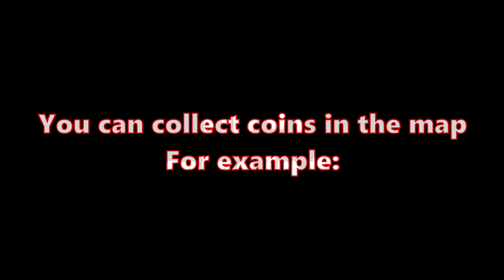BEST WAYS TO GET COINS | ROBLOX BEATLAND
0:00 Intro
0:10 Tip 1
0:24 Tip 2

These are the best ways to get coins in Beatland

𝐇𝐢 𝐆𝐮𝐲𝐬! 𝐈 𝐚𝐦 𝐋𝐨𝐠𝐚𝐧 𝐚𝐤𝐚 𝐋𝐨𝐠𝐚𝐧𝐃𝐞𝐯𝐑𝐁𝐋𝐗, 𝐈 𝐭𝐫𝐲 𝐭𝐨 𝐦𝐚𝐤𝐞 𝐯𝐢𝐝𝐞𝐨 𝐞𝐯𝐞𝐫𝐲 𝟏-𝟐 𝐖𝐞𝐞𝐤𝐬, 𝐈 𝐏𝐥𝐚𝐲 𝐑𝐨𝐛𝐥𝐨𝐱 𝐚𝐧𝐝 𝐄𝐭𝐜. 𝐑𝐞𝐚𝐝 𝐦𝐨𝐫𝐞 𝐚𝐛𝐨𝐮𝐭 𝐦𝐞 𝐛𝐞𝐥𝐨𝐰. -𝐋𝐨𝐠𝐚𝐧𝐃𝐞𝐯𝐑𝐁𝐋𝐗

𝐓𝐡𝐚𝐧𝐤𝐬 𝐟𝐨𝐫 𝐲𝐨𝐮𝐫 𝐭𝐢𝐦𝐞 𝐭𝐨 𝐫𝐞𝐚𝐝 𝐭𝐡𝐢𝐬 𝐚𝐧𝐝 𝐞𝐧𝐣𝐨𝐲 𝐰𝐚𝐭𝐜𝐡𝐢𝐧𝐠 𝐭𝐡𝐞 𝐯𝐢𝐝𝐞𝐨, 𝐎𝐡 𝐚𝐧𝐝 𝐌𝐚𝐤𝐞 𝐬𝐮𝐫𝐞 𝐭𝐨 𝐋𝐢𝐤𝐞 𝐚𝐧𝐝 𝐬𝐮𝐛𝐬𝐜𝐫𝐢𝐛𝐞 𝐲𝐨𝐮 𝐝𝐨𝐧𝐭 𝐡𝐚𝐯𝐞 𝐭𝐨 𝐛𝐮𝐭 𝐈𝐟 𝐲𝐨𝐮 𝐝𝐨 𝐥𝐢𝐤𝐞 𝐚𝐧𝐝 𝐬𝐮𝐛𝐬𝐜𝐫𝐢𝐛𝐞 𝐈 𝐚𝐩𝐩𝐫𝐞𝐜𝐢𝐚𝐭𝐞 𝐈𝐭.

What do I use to make my thumbnails- Photopea
What do I use to edit my videos- Da Vinci resolve 17

Also :Bruh: